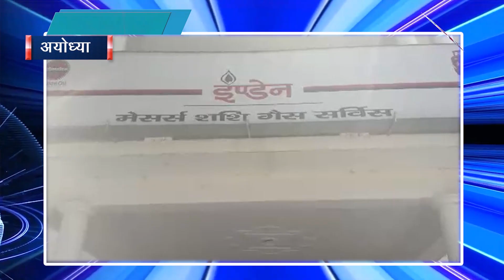21April Bulletin Final Bulletin-News Headline- News Time Nation -21 April 2020, , सुल्तानपुर,बहराइच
सुलतानपुर जिलाधिकारी सी इंदुमती स्वास्थ्य विभाग की टीम के साथ मोतीगरपुर ब्लॉक पहुंची,,,, आपको बता दें की कोरोनावायरस पॉजिटिव मिलने के मामले में पीड़ित के पूरे परिवार को क्वारेंटीन किया गया है...जिसके बाद डीएम के निर्देश पर कोरोना वायरस को रोकने के लिए जागरुकता अभियान भी शुरू किया जा रहा है...इसके साथ ही लोगों से सोशल डिस्टन्सिंग बनाए रखने की अपील भी की.

2. सुल्तानपुर जिले में दूबेपुर इलाके के रामपुर गांव में कई जगहों पर बेमौसम ओलावृष्टि होने से फसले नष्ट हो गई...इस ओलावृष्टि में बंद गोभी, लौकी, टमाटर और तरोई जैसी फसले पूरी तरह खराब हो गई...इस बर्बादी के बाद से दर्जनों किसान मानसिक तनाव में आ गए हैं...आपको बता दे कि लेखपाल और जिला पंचायत सदस्य श्याम बहादुर पांडे ने मौके पर पहुंचकर बर्बाद हुए खेतों का जायजा लिया...

3. सुलतानपुर के जयसिंहपुर तहसील इलाके में मौजूद सरस्वती बाल विद्या मंदिर के प्रिंसीपल युधिष्ठिर पाण्डेय ने ग्रामीणों और राहगीरों को मास्क सैनेटाइजर बांटे...इसी के साथ उन्होने आम जनता से अपील करते हुए कहा कि लॉक डाउन में पुलिस प्रशासन,डॉक्टर और सफाई कर्मियों का सहयोग करें...

4. सुल्तानपुर जिले के बल्दीराय इलाके में मोहम्मद सम्मू उर्फ पप्पू ने संक्रमण से बचाव के लिए ग्रामीणों और राहगीरों को माक्स, सेनेटाईजर बांटे...इसी के साथ सम्मू  ने ग्रामीणों और राहगीरों से हाथ जोड़ कर  सोशल डिस्टेंसिंग का पालन करने की अपील भी की...

5. अयोध्या जिले में गैस की सप्लाई कर रहे कर्मचारियों को इंडियन ऑयल कारपोरेशन ने सुरक्षा देने की योजना बनाई है...योजना के मुताबिक अगर कोई कर्मचारी कोरोना के संक्रमण से मरता है तो उसके परिवार को 5 लाख रुपए दिये जाएंगे...इसी के साथ शशि एजेंसी के मालिक रामू प्रियदर्शी ने लोगों से लाकडाउन का पालन करने की अपील भी की...

6. बहराइच जिले में कैसरगंज थाने के उपनिरीक्षक सतीश कुमार गुप्ता ने मो इमरान शेख को गिरफ्तार कर लिया है...इमरान पर आरोप है कि उसने फेसबुक पर पीएम मोदी और सीएम योगी समेत कई नेताओं की अश्लील और अपमान जनक फोटो पोस्ट की थी..जांच के दौरान आरोपी के फोन से कुछ आपत्तिजनक पोस्ट भी मिली हैं...